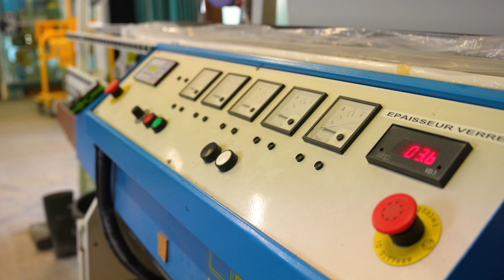Miroiterie Berger | Découpe de verre armé et de verre laqué dans notre atelier de miroiterie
Qui sommes-nous ?

Spécialistes en miroiterie, vitrerie et menuiserie à Epernay et Reims, nous sommes basés à Epernay 1962 et désormais à Reims.

Quotidiennement, nous mettons notre savoir-faire à votre service pour la réalisation de vos projets décoratifs et/ou techniques en miroiterie et vitrerie mais également en pose de menuiseries.

Le travail soigné, le sur mesure et la rigueur caractérisent la Miroiterie Berger depuis plus de 50 ans. En tant qu’entreprise qualifiée RGE et Qualibat, l’exigence de qualité est présente dans toutes les étapes de notre collaboration.